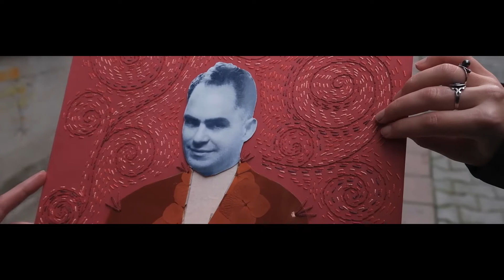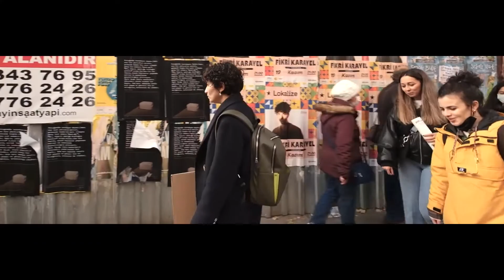Damla Sandal GSF Deneyimini Anlatıyor 🪡🧵📸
Genç Sanatçı Fonu - 2021
"Kentle Barışmak"

Genç Sanatçı Fonu: Ali İsmail Korkmaz Vakfı'nın 18-30 yaş arası genç sanatçıların üretim süreçlerini fon ve atölye, söyleşi etkinlikleri aracılığıyla desteklediği fon programıdır.  Her yıl belirlenen bir tema etrafında ve açık çağrı yoluyla başvuru alır.

Çekim Ekibi
İbrahim Yeşilbaş
İ. Çağrı Aygün

Kurgu
Ozan Şahin